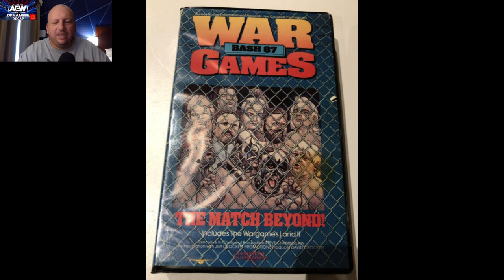AEW Dynamite Recap 7/19/2023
This is the Blood & Guts edition of aewdynamite Recap Show.